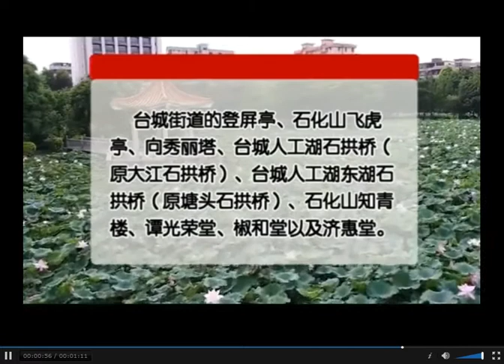台山新聞 我市公開第一批歷史建筑名錄（2020-4-25）